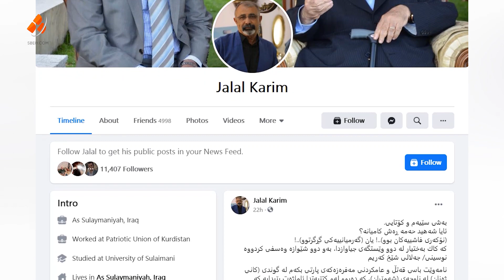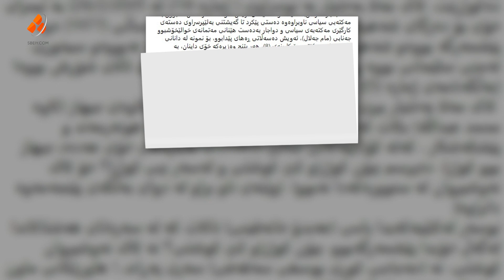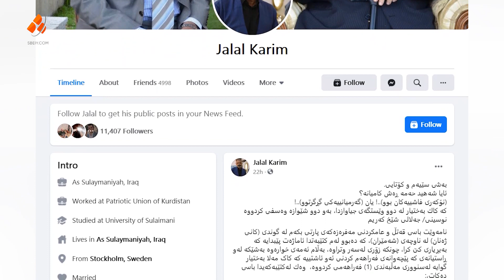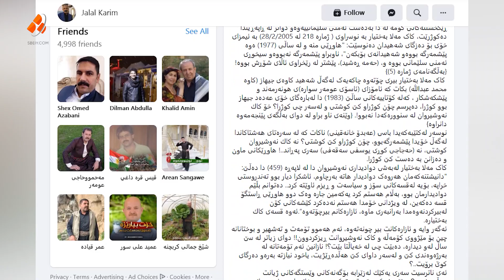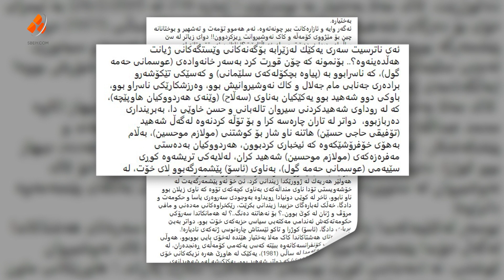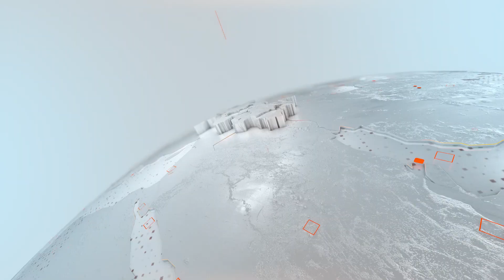شێواندنی مێژو... راستییەکان پەردە لەسەر چەواشەکارییەکان هەڵدەماڵن